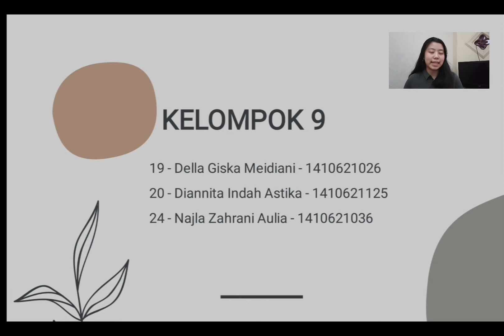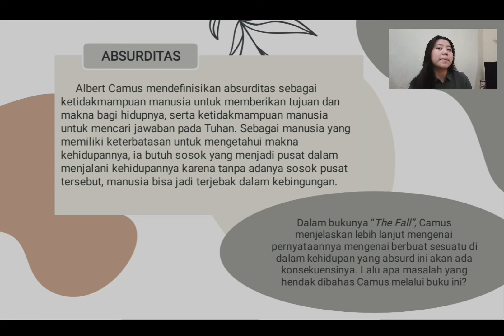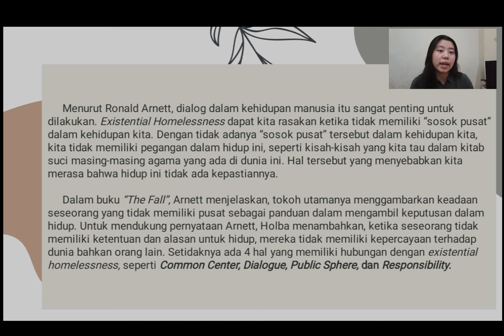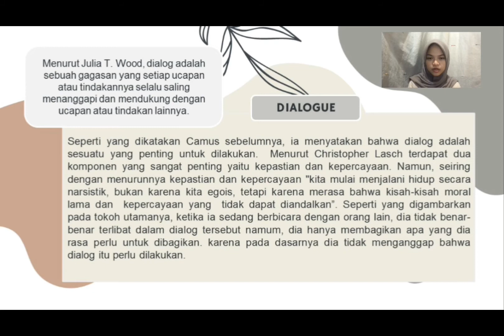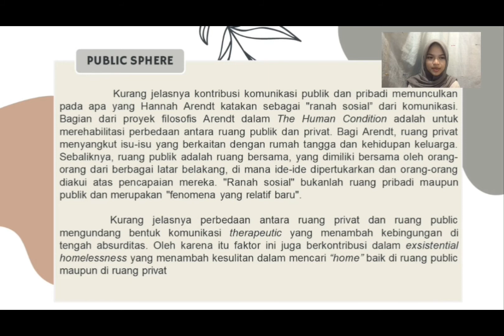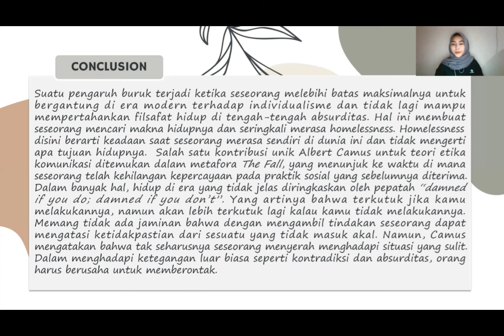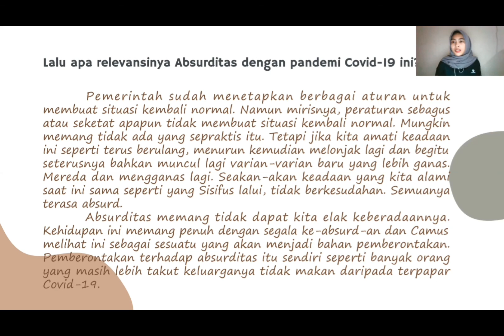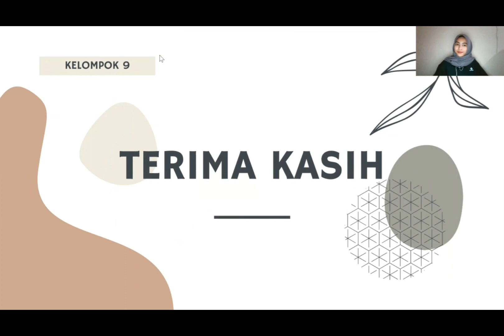A Communicative Risk In An Age Of Absurdity" Group 9 (P12) - Class A 2021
Presentasi Filsafat Komunikasi
Kelas A ilmu komunikasi UNJ 2021
19 - Della Giska Meidiani
20 - Diannita Indah Astika
24 - Najla Zahrani Aulia